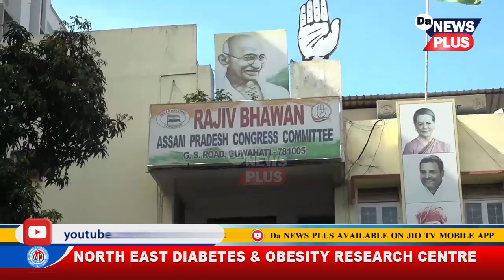কংগ্ৰেছৰ ধাৰাবাহিক পৰাজয় স্বীকাৰ দেৱব্ৰত শইকীয়াৰ